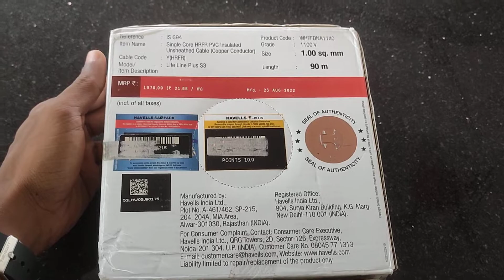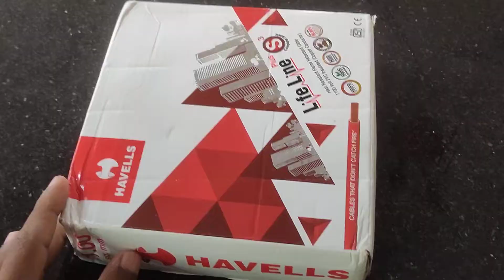Havells 1 sq. mm cable | unboxing | flipkart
item name : Single core HRFR PVC (copper conducter )
Cable Code: Y(HRFR)
Model/: life line plus s3
grade : 1100V
size: 1.00 sq.  mm
length : 90 m